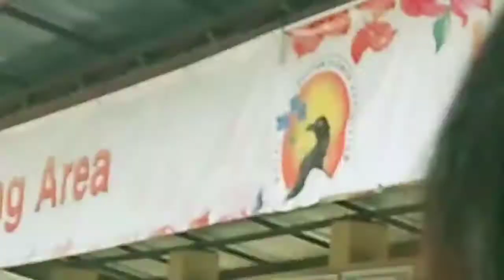Visited InThe 5th RoyalBhutan Flower Exhibition Samdrup Jongkhar(21st-27th Feb2019)MijingSwrangVlogs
Visited In The 5th Royal Bhutan Flower Exhibition Samdrup Jongkhar(21st-27th Feb 2019)| Mijing Swrang Vlogs